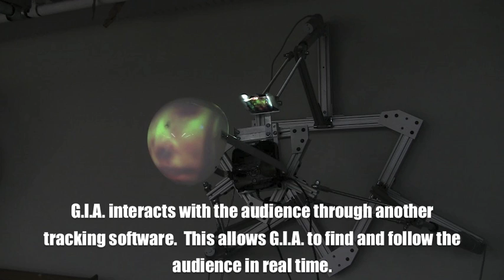G.I.A. (Gestural Interactive Automaton)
this is a recent robotic sculpture by Chicago artist, Daniel Jay Bertner.